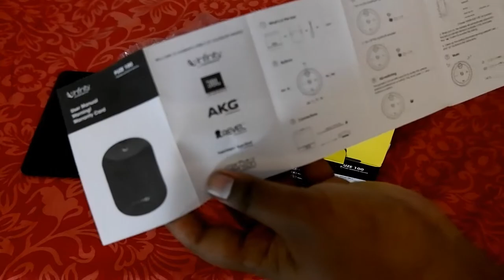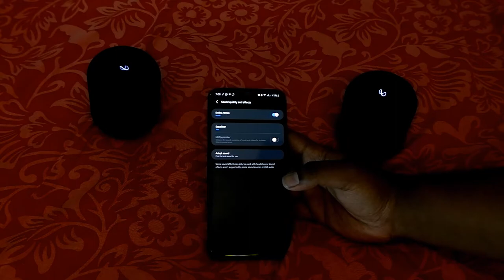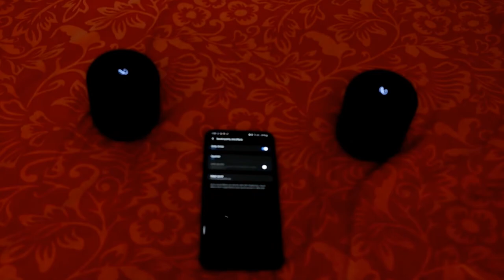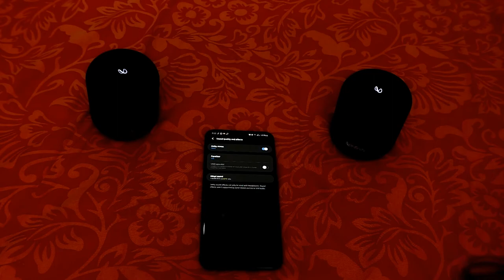IFINITY FUZE 100 COMBO Unboxing and Sound test | Best Speakers for the price!